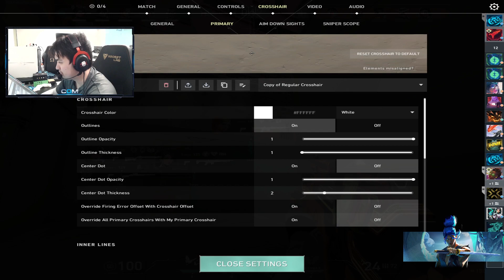LEV C0M CLOVE RADIANT VALORANT GAMEPLAY IN SPLIT [FULL VOD]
c0m Clove VALORANT gameplay.
Video edited by Valorant Day